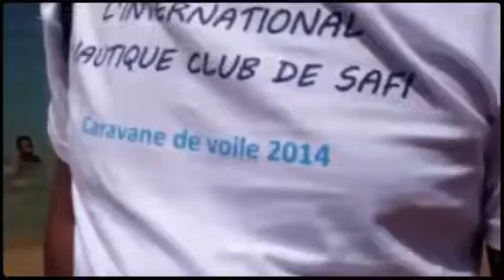L'international nautique club de safi. Caravane de voile 20